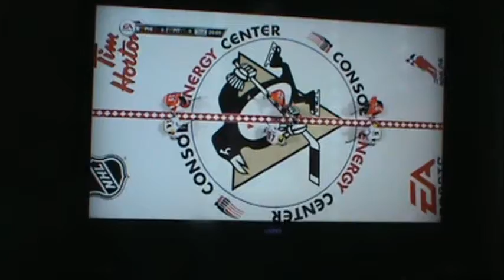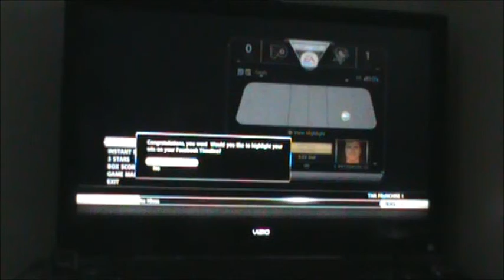philadelphia flyers vs pittsburgh penguins nhl 13 online